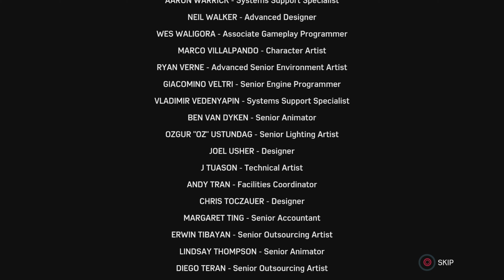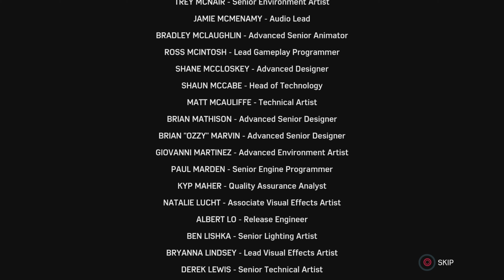AS QUIET AS A CAT | SPIDER-MAN REMASTERED DLC | PART 17 | PS5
A remastered version of Marvel’s Spider-Man, featuring all previously released downloadable content, was released for the PlayStation 5 in November 2020 and for Windows in August 2022. The game's success launched the identically named video game series, beginning with Marvel's Spider-Man: Miles Morales, a spin-off sequel focused on Spider-Man's protégé Miles Morales, in November 2020. A full sequel, Marvel's Spider-Man 2, is scheduled for release in late 2023 for PlayStation 5.

If you enjoyed the video make sure to leave a like, comment and subscribe which would be very much appreciated and would help me and my channel in the long run and will allow me to make more content for you as well!

Here is the link to the Marvel’s Spider-Man playlist if you want to watch the whole playthrough

(THIS PLAYTHROUGH WILL BE NO COMMENTARY)

CeptiVe